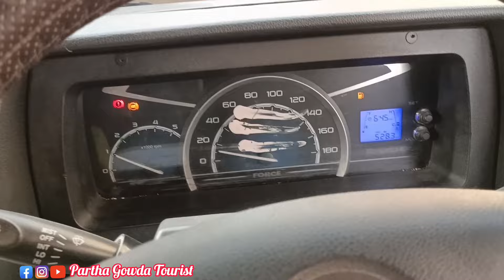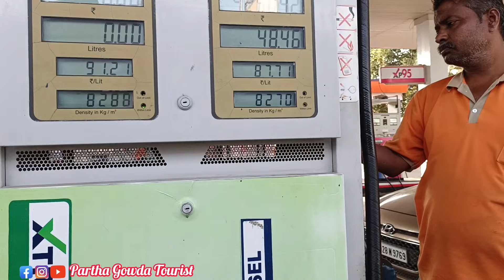ಬಿಜಾಪುರ To ಸವದತ್ತಿ -ಹುಬ್ಬಳ್ಳಿ ಸಿದ್ದಾರೂಢ ಮಠ..@ParthaGowdaTourist